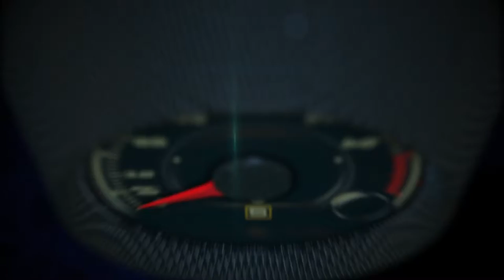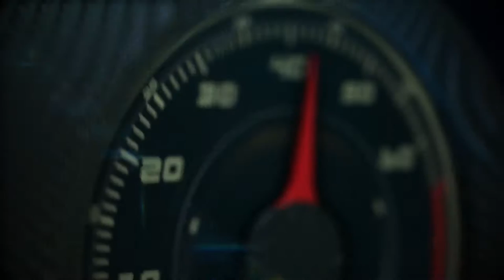Isabel Brink 2017 MINI Cooper Austin 7 Series Special Edition "Estoy Feliz!!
Me compré el 2017 MINI Cooper Austin 7 Series Special Edition y ... "Estoy Feliz!!